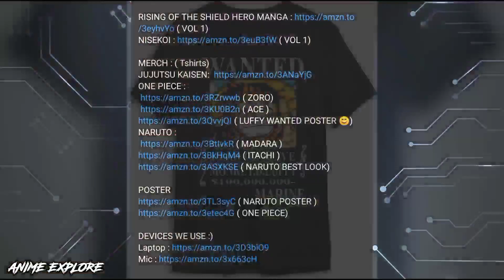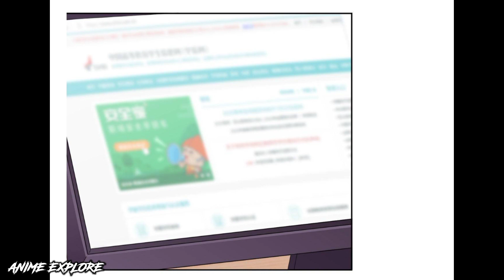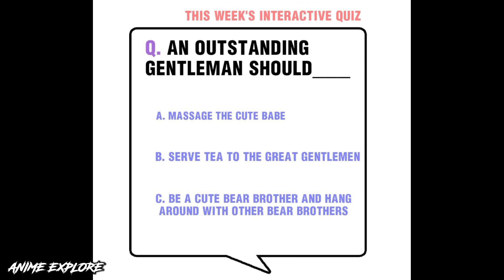Awkward Superpower Episode 26 Explained In Hindi | Anime in hindi | Anime Explore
RISING OF THE SHIELD HERO MANGA ( VOL 1)
NISEKOI ( VOL 1)

JUJUTSU KAISEN
ONE PIECE :
( LUFFY WANTED POSTER 😊)
NARUTO :
( NARUTO BEST LOOK)

POSTER
( NARUTO POSTER )
( ONE PIECE)